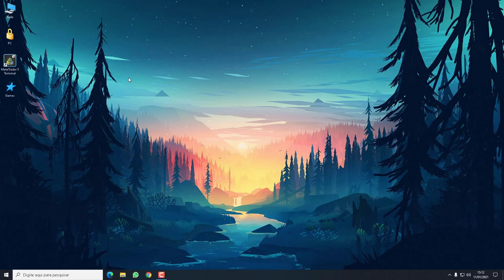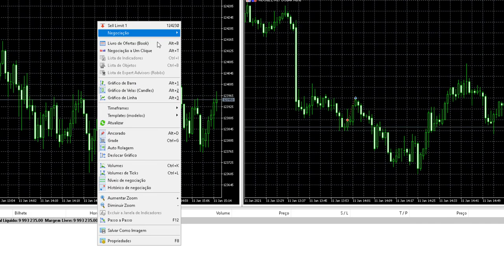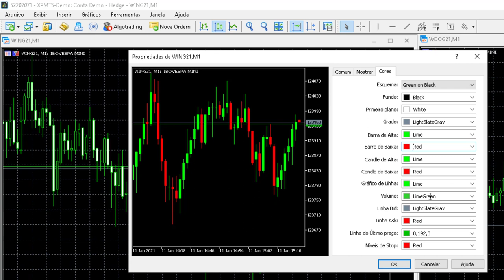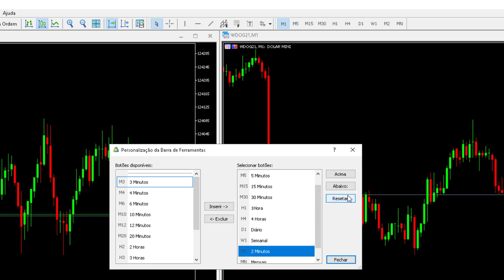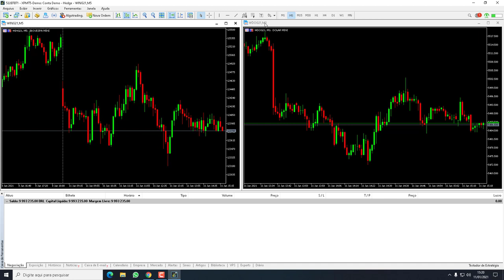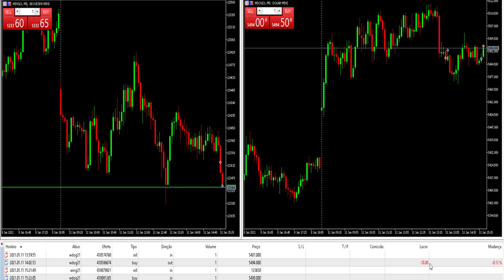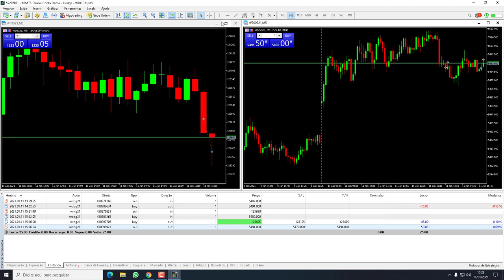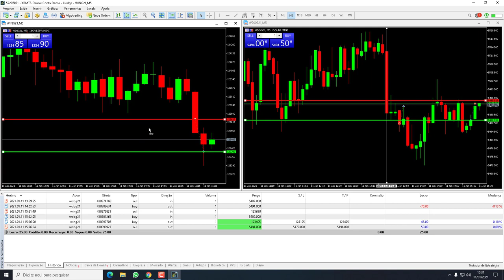Como ser um Trader do zero ao gain aula 3 Como Configurar Meta Trader 2021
▼ SIGA/CURTA ▼